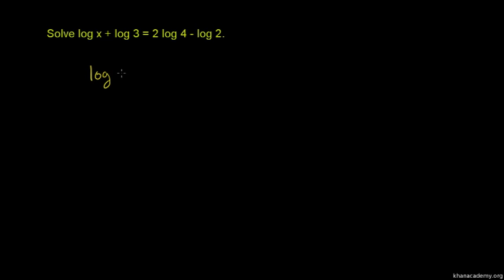Solving Logarithmic Equations